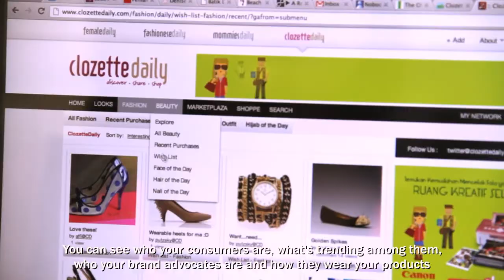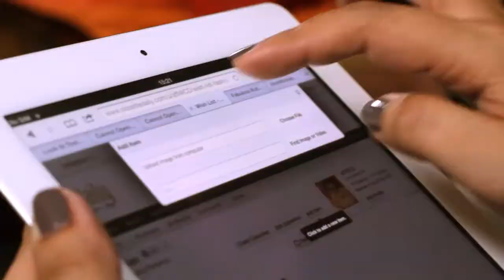What is Clozette Daily?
CLOZETTEDAILY
discover.share.shop